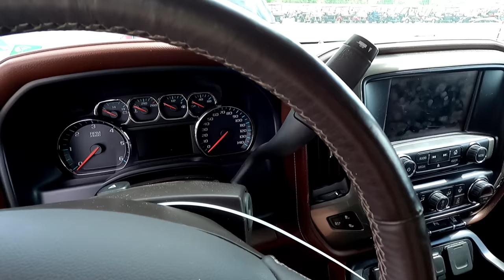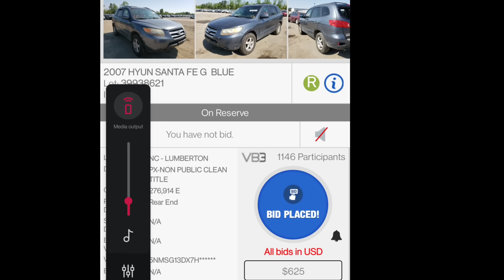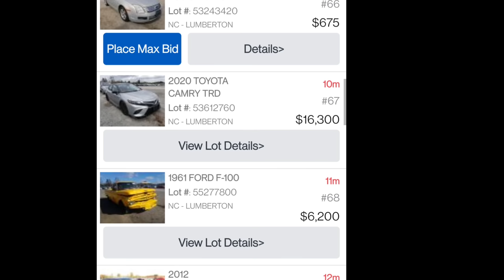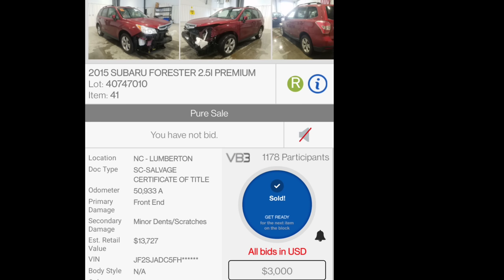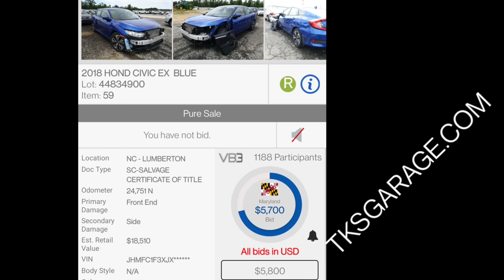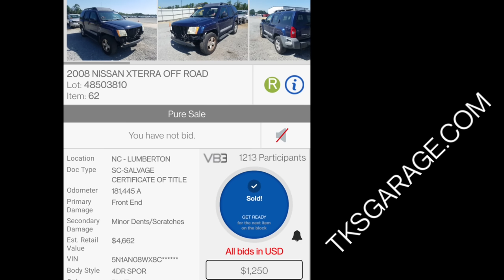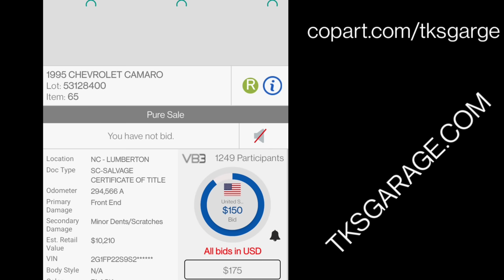Copart Walk Around And Live Auction, Classic Ford Truck, Chevy High Country Cheap!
In today's video I do COPART walk around with live auction, I find a classic Ford truck, dodge charger, and a Chevy Silverado high country.

Want 5G Verizon unlimited instead, only $25 a month join visible
And join the party tksgaragevids Here's your code: LF3vB

Extra handlebars

Phone Gimbal